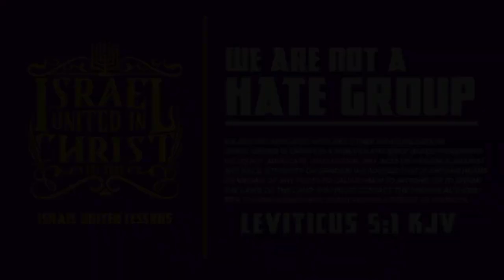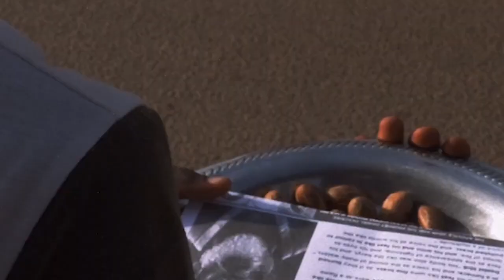IUIC: A Prophet and 3 Ratchets!!!!